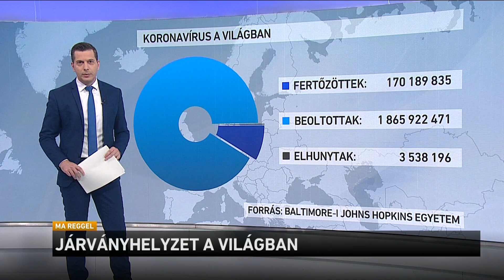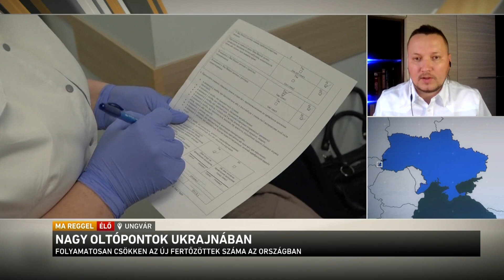Vírushelyzet Európában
Koronavírus körképünk következik, itt az M1-en. Először nézzük a világ adatait.
A járványban fertőzöttek száma ma reggelre több mint a 170 millió 189 ezer fő a világban. A betegség következményében elhunyt több mint 3 millió 538 ezer ember, a beoltottak száma meghaladta az 1 milliárd 865 milliót.
Ma Ukrajnából, Romániából és Horvátországból kapcsoljuk tudósítóinkat.
Megnyitották az első nagyobb oltópontokat Ukrajna nagyvárosaiban, ahol a tervek szerint kezdetben csak hétvégenként, az interneten regisztráltakat oltják be. A részletekért K. Debreceni Mihályt kapcsoljuk.
Romániában továbbra is alacsony a beoltottak száma. Elsősorban a vidéken élők vannak lemaradásban. A kormány különböző kedvezményekkel, kampányfogásokkal igyekszik rávenni a lakosságot az oltakozásra. Száva Enikőhöz kapcsolunk a részletekért.
Horvátország, hogy megmentse a nyári turisztikai szezont, további határátlépéssel kapcsolatos engedményeket tesz. A csehek már ettől a héttől egy oltással is beutazhatnak az országba, és Zágráb további országokkal is tárgyalásokat kezdeményez az ügyben. A részletkért kapcsolunk a horvát fővárosba, Kriják Krisztinához.